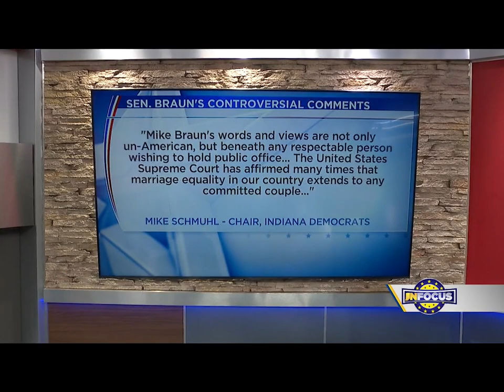IN Focus: Braun comments on interracial marriage draw controversy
It was a controversial week for Indiana Senator Mike Braun, who drew strong criticism over comments on interracial marriage and the Supreme Court. It comes during a busy week on Capitol Hill as the Senate begins its high-profile confirmation battle over Judge Ketanji Brown Jackson.